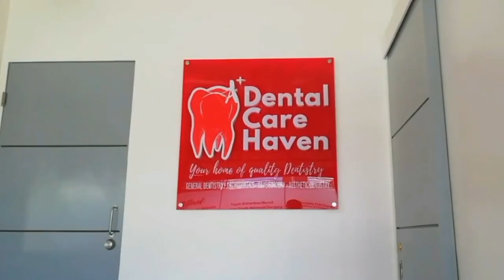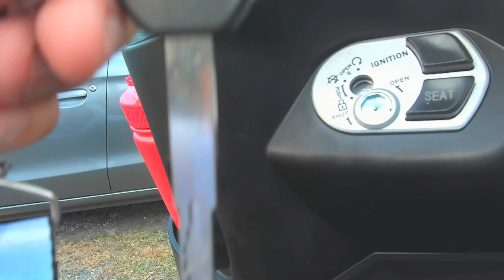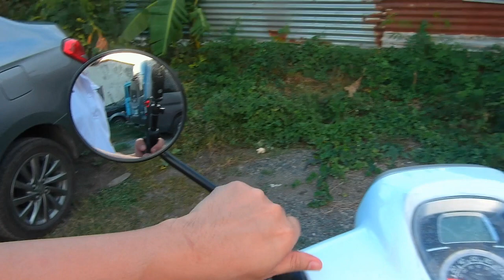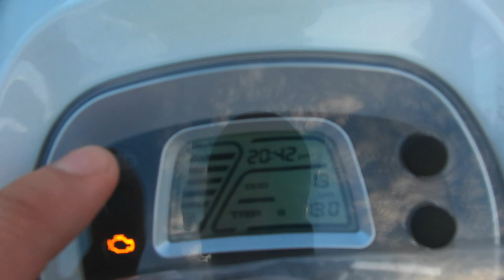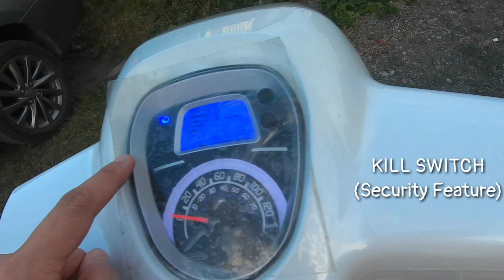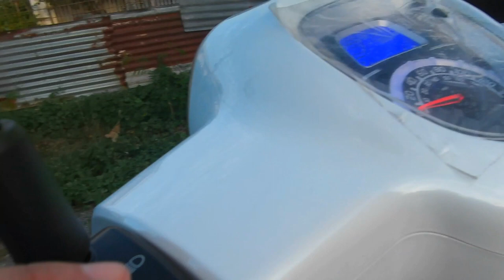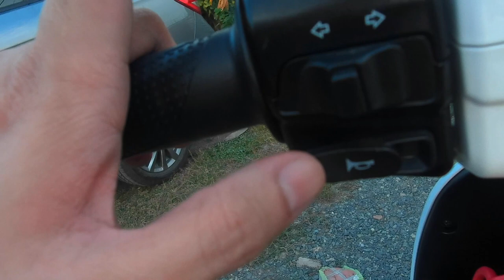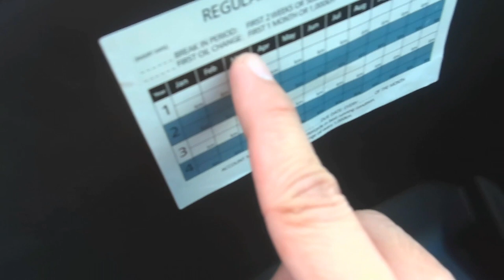BENELLI PANAREA REVIEW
1. If you want to SUPPORT our contents